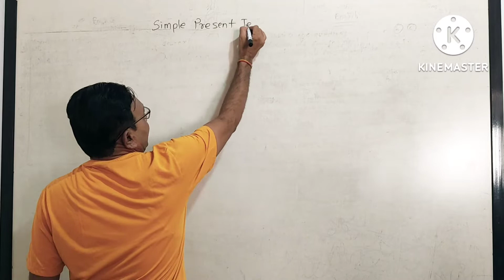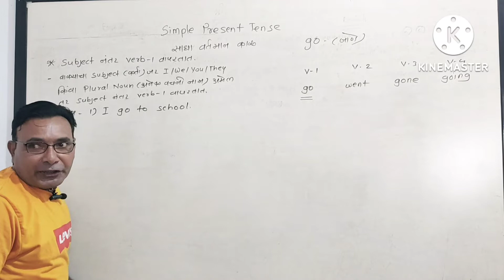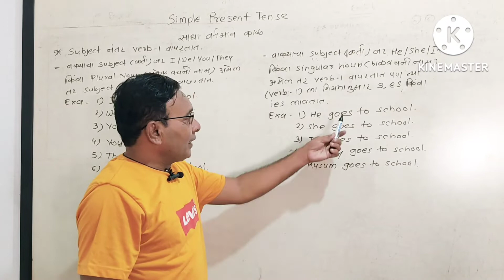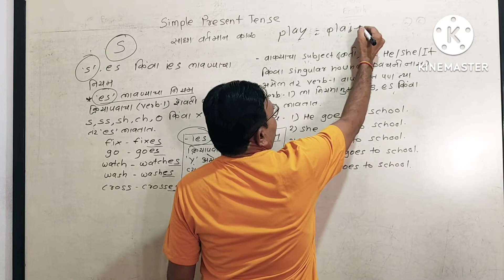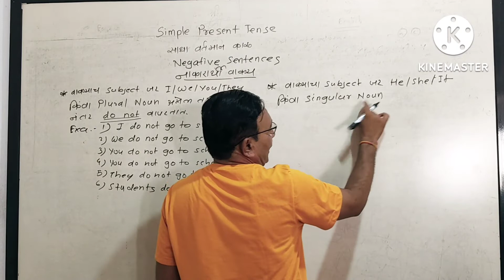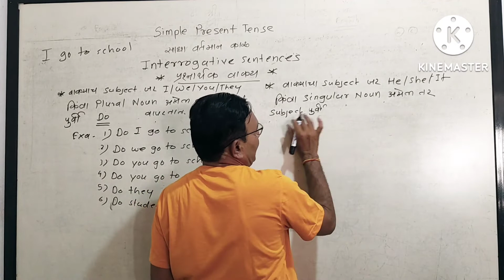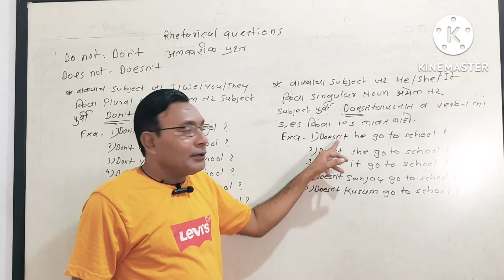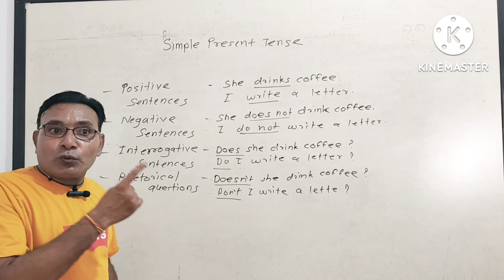Chapter- 5 Simple Present Tense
Simple Present Tense and their rules are given here in simple language.Explain briefly about simple present tense and the different types construction of the sentences in the video

I have mentioned English Grammar in Marathi Language.

आतापर्यंत विद्यार्थीसाठी बनवलेले विडीयो

Chapter-1 -Personal Pronouns

Link

Chapter-2  Forms of 'to be'
and their use with Personal Pronoun

Link

Chapter-3     Forms of 'to have'

Link

Chapter-4--

Introduction of Twelve Kinds of Tenses